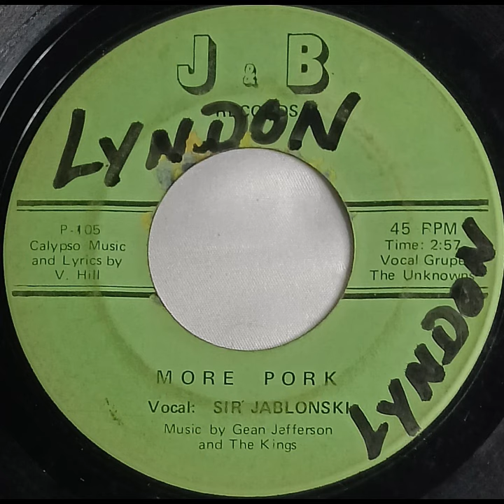Sir Jablonski MORE PORK record quality demonstration